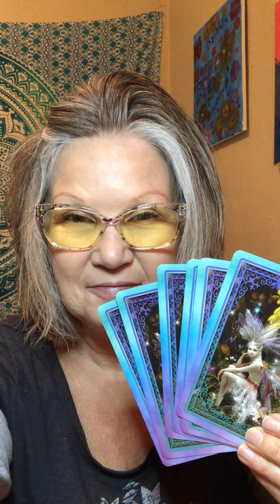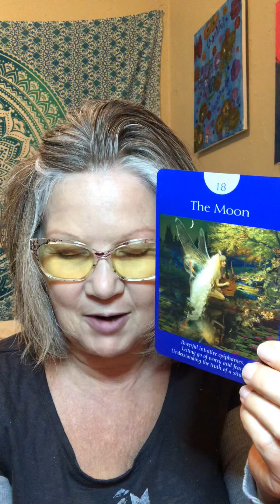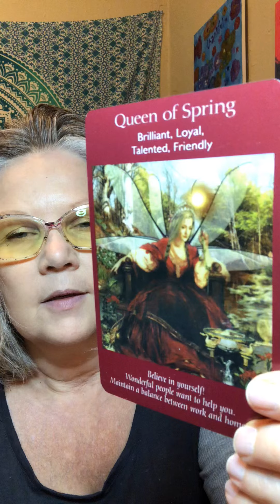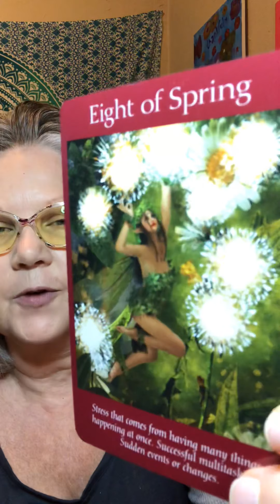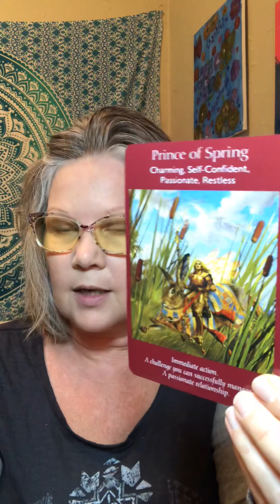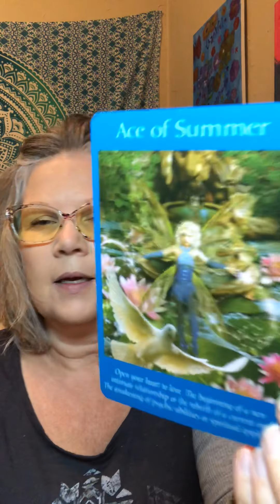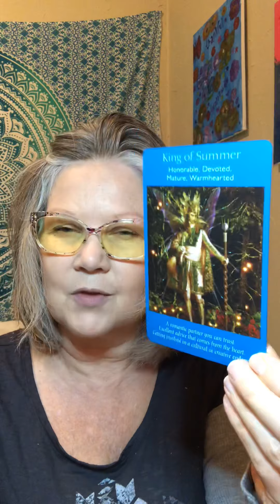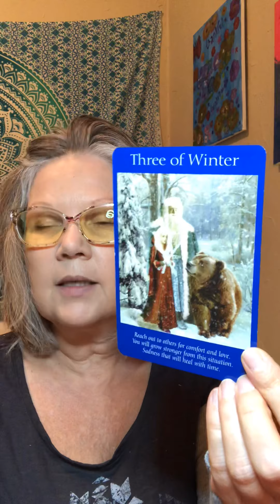🔮Weekly Tarotscope!!! 🔮Times in description box 🔮(All signs)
🔮Weekly Tarotscope!!!
🔮Times in description box
🔮(All signs)

🔮1 card per sign
🔮Weekly Tarotscope
🔮Times are below:
Aquarius @ 1:35
Pisces 3:15
Aries 5:15
Taurus 7:20
Gemini 9:00
Cancer 10:50
Leo 12:40
Virgo 14:30
Libra 17:10
Scorpio 19:35
Sagittarius 21:20
Capricorn 23:10

15 minute Question based - $15
25 minute Question based - $25
35 minute Question based $35